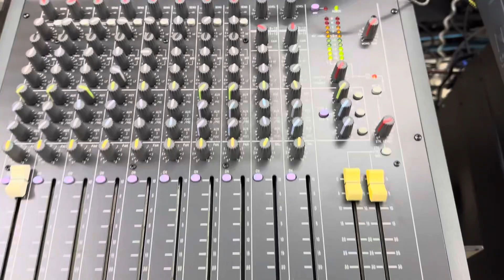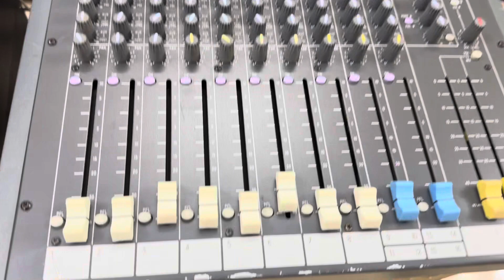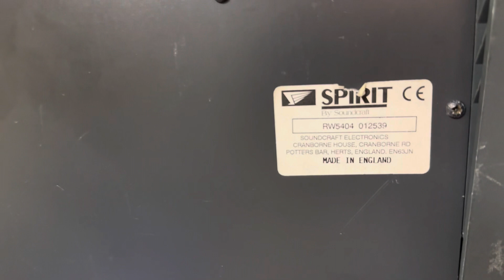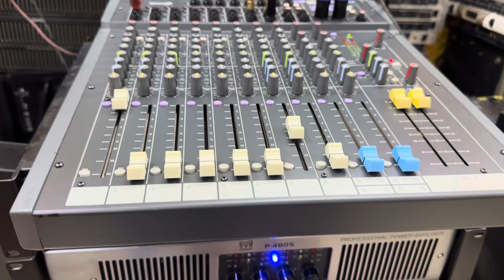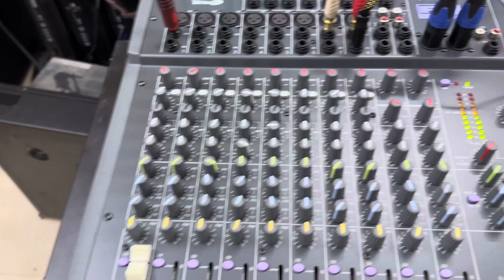Mixer ENGLAND soundcraft spirit 8 line. Hàng đẹp xuất sắc. Tiếng hay vượt tầm giá. Lh 0967851866